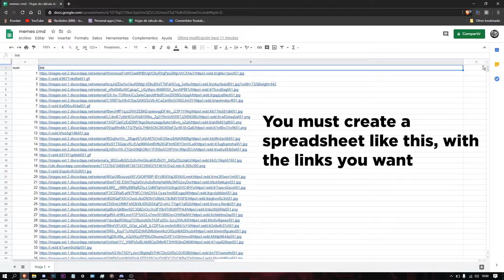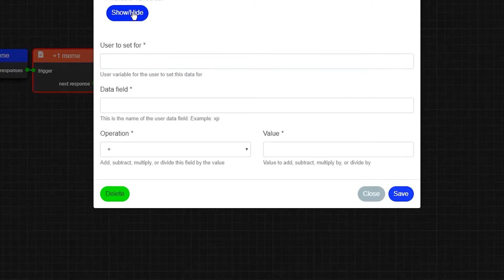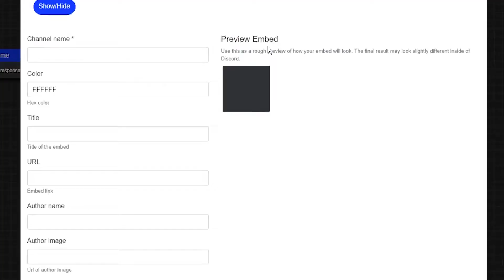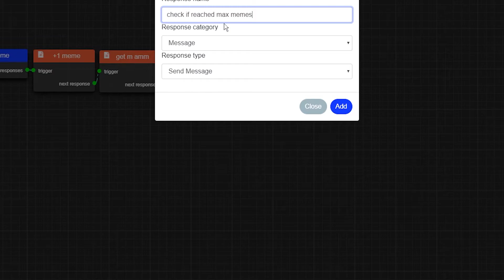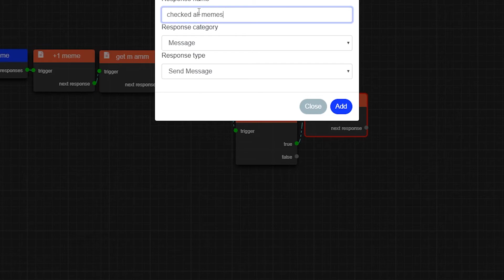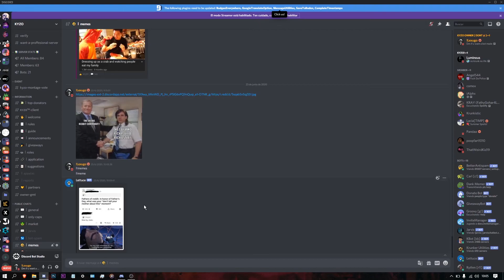Discord Bot Studio 0.6.0 [TUTORIAL] - Meme System